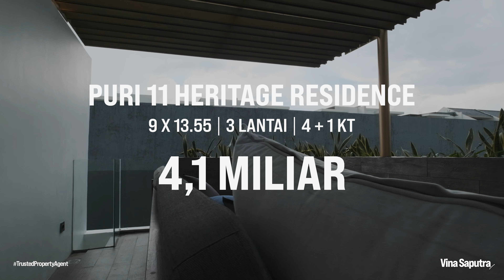RUMAH MEWAH RASA BALI | PURI 11 HERITAGE FULL FURNISHED 5 M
PURI 11 HERITAGE RESIDENCE KARANG TENGAH
Rumah rasa vila bali dengan sky villa

Full Furnish 5 Miliar
9x13.55 | LT 122 m2 | LB 220 m2 | 3 lantai | KT 4+1 | KM 3+1 | 2 carport

Hi investor,
 Ada kabar baik banget nih, karena yang di tunggu2 akhirnya keluar juga sekaligus menjawab pertanyaan yang sering banget ditanyain ke aku yah. Rumah contoh Puri 11 akhirnya sudah bisa dibeli yah guys dan ini sudah full furnish juga, jadi tinggal bawa koper aja deh.
 Nah sebelum keduluan sama yang lain buruan hubungi aku sekarang yah.

Kepengen Property kamu direview juga, klik link dibawah